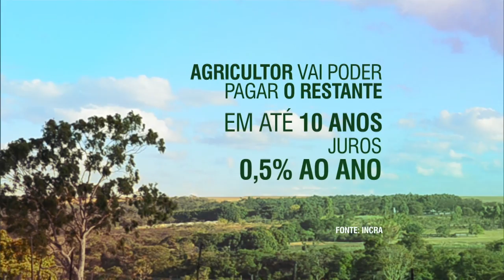Agricultores familiares podem renegociar dívidas do Pronaf até dia 30 de junho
NBR NOTÍCIAS - 26.06.15: Termina dia 30 de junho o prazo para agricultores renegociarem ou quitarem dívidas de linhas de crédito do Programa de Fortalecimento da Agricultura Familiar (Pronaf). O produtor rural pode buscar descontos no valor original das dívidas, a partir da renegociação. Agricultores com dívidas podem solicitar a renegociação ou liquidação procurando a agência bancária onde contrataram o crédito. Quem não puder quitar, pode pagar um sinal e obter desconto e parcelamento de até 10 anos, com juros de até 0,5% ao ano.